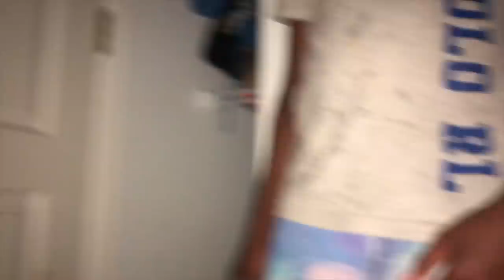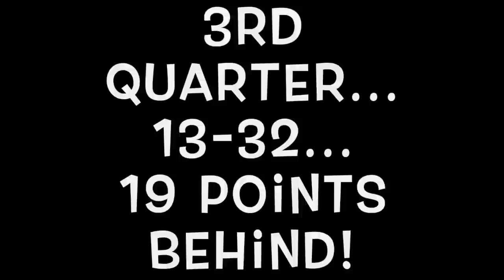Basketball! Is it Over? 🏀HILARIOUS Pregnancy Photoshoot FAIL!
It’s the boys’ final basketball game of the year!! Tyson sets up some fun night games and makes everyone laugh. We host a baby shower; you have to see what happens during the photo shoot!! And… missionaries come to our house to help us remember a special memory of grandma.

Do you want to travel to Costa Rica with us to serve and play??